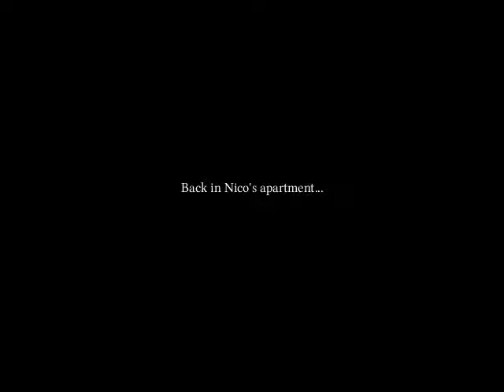Lets Play Broken Sword: The Shadow of the Templars: Director's Cut: Part 3 - Ancient Manuscript